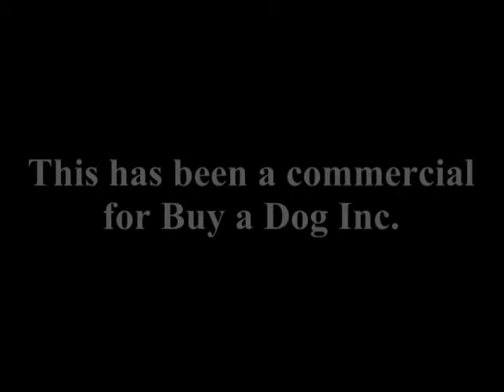Jennifer's Short Shorts - 9 - Get a Dog